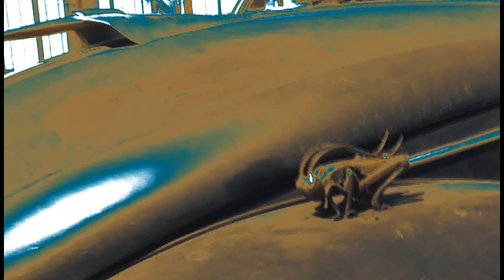ULTIMATE FAIL-VW Bug HOODRIDE-RAT ROD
Extreme Fail on the Volkswagen Classic Bug